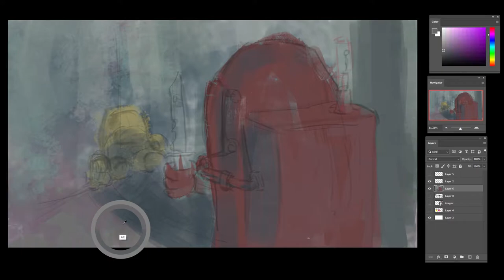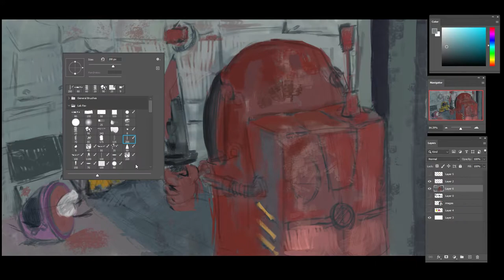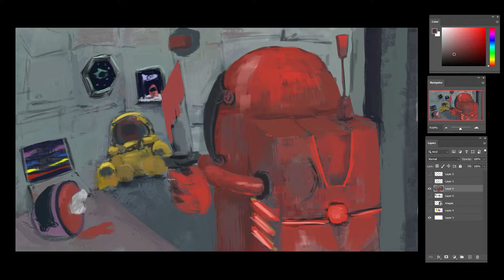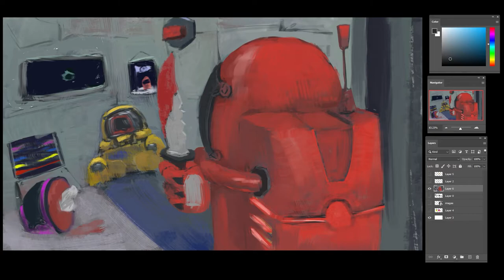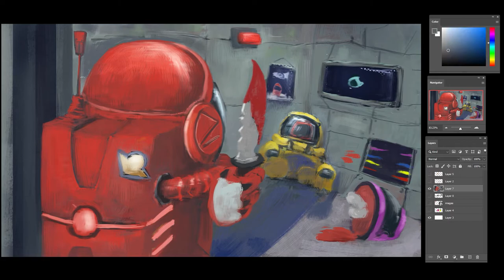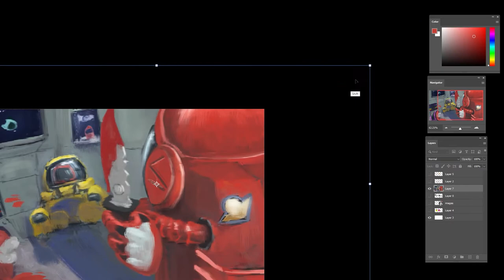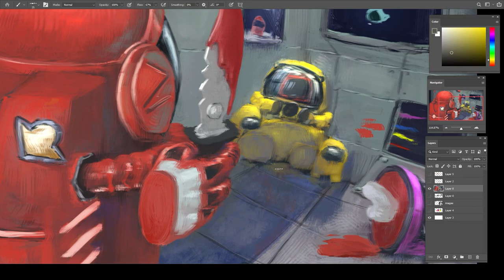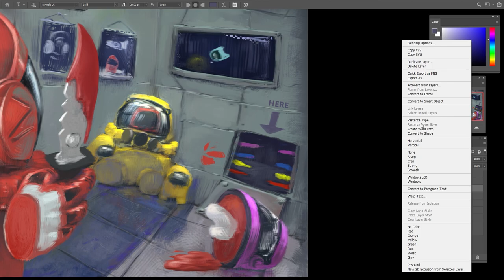Among Us Fan Art - when you are cornered | Lofi beats | Lak Artwork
Hey, here I made a fanart for one of the famous game Among Us with some Lofi beats which helps you relax and enjoy this painting. You can either watch my painting process or listen to the music and create your own art. Share your artwork in Instagram or Twitter using the lakartwork

Submit your artwork on social media using
I'll check them and give you feedbacks or even make a feedback session on YouTube.

If you have any recommendation for future videos comment them below.
Best graphic tablet for beginners
One by Wacom